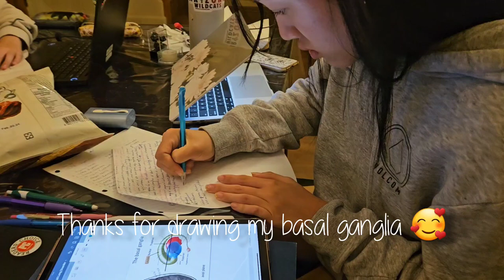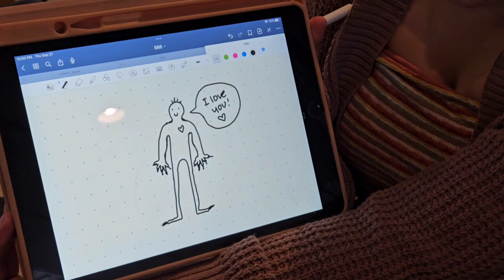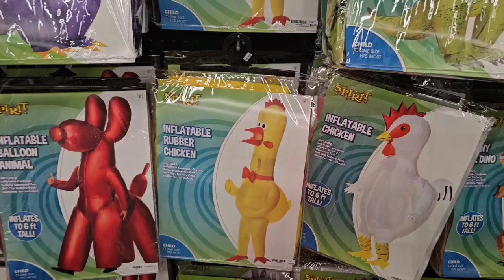Week 5! Going out with the cohort!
oops I'm late again teehee. First time outside of class with the cohort! About half of us (10) were out this night! Sprinkled in with some other fun moments too! I also did not rewatch this after editing so enjoy

Jeff Kaale- B.there.4.u